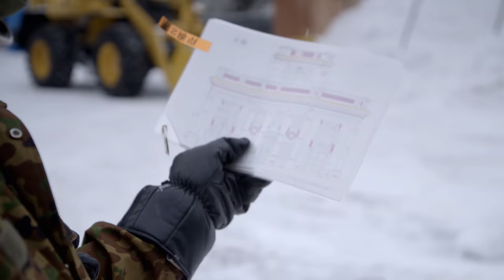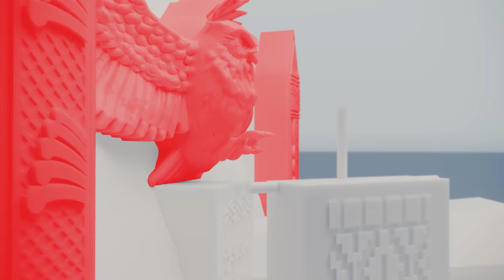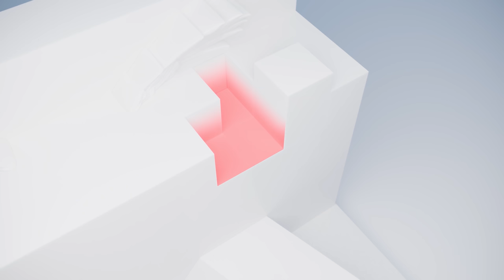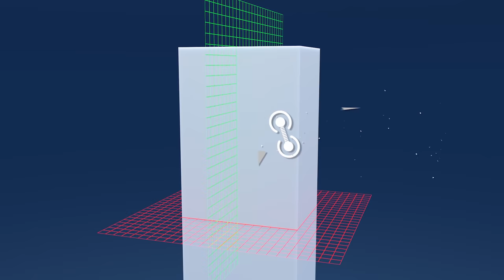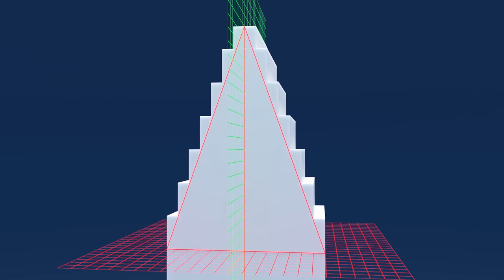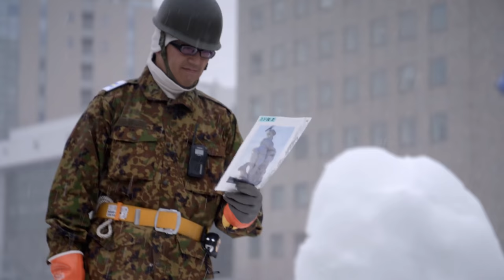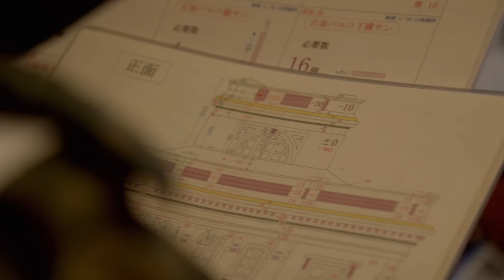Megastructures out of 300 Tons Snow | Giant Pop-Up Constructions - Japan | Free Documentary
Giant Pop-Up Constructions: Ice Festival - Megastructures out of 300 Tons Snow | 4K Construction Documentary

Structures 15 meters high and 25 meters wide - made out of snow.
For 70 years now, every winter, Sapporo, Japan, has hosted one of the largest snow festivals in the world: Sapporo Snow Festival. Each team has three weeks to create works of art the size of an apartment building from a few hundred tons of loose snow. Even a small mistake or a rise in temperature of 1°C - 2° C can cause an entire structure to collapse.

Failure is not an option. Perfectionism is a national trait. There’s a lot at stake: circa two million visitors from all over the world are expected. The Japanese military traditionally build the largest and most elaborate sculpture at the festival. In over fifteen thousand man-hours, Major Ling and 80 soldiers are rebuilding the royal palace in Warsaw. They need 300 tons of snow. But there is a problem: in the event’s 70 year history, snowfall has been at its lowest this year. And this despite the fact that Sapporo is one of the ten snowiest regions in the world. This time the snow is transported by trucks from the mountains. And they're about three hours away by car.

This year, the military is premiering two sculptures instead of one. Even if there is no official evaluation of the sculptures, prestige, honor and reputation for the army units are at stake. The fight only ends when the time is up.

We accompany both teams in this extraordinary assignment and experience how gigantic, artistic snow sculptures are created.